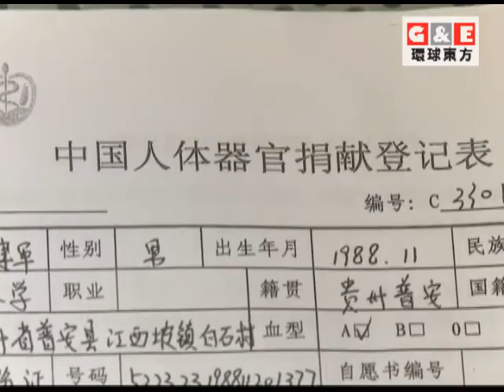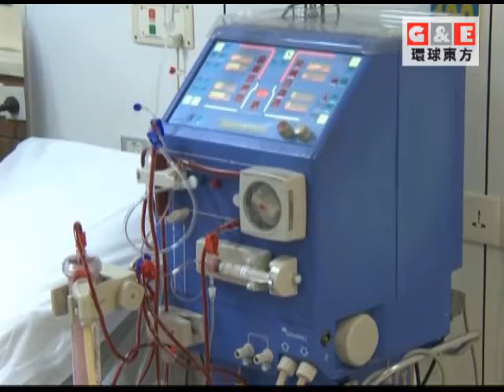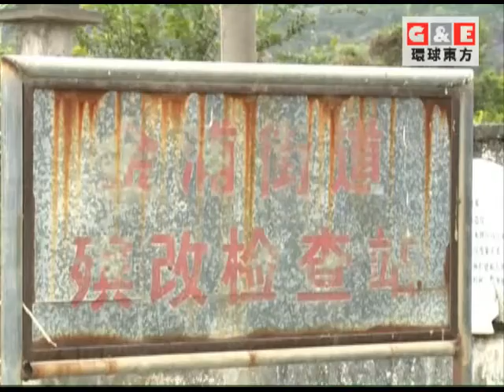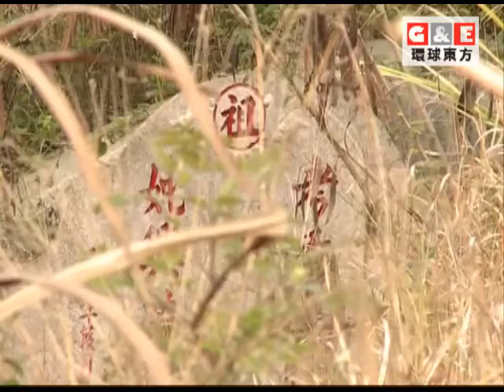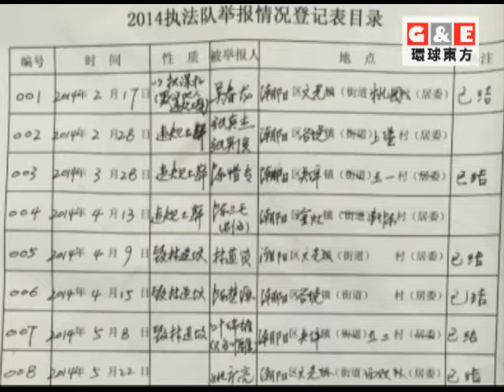器官捐獻新政帶來哪些變化丨環球視野 環球東方